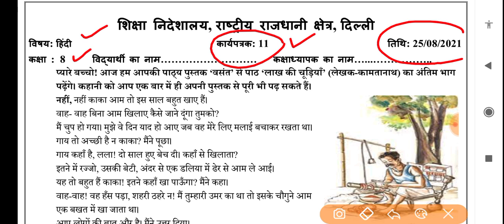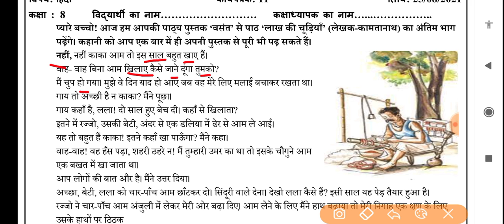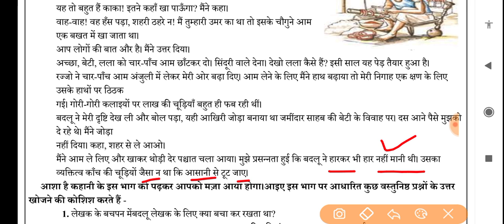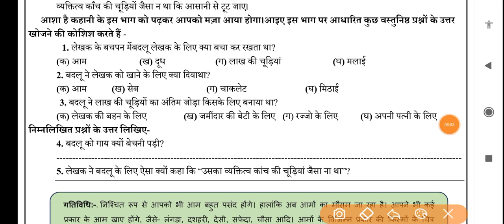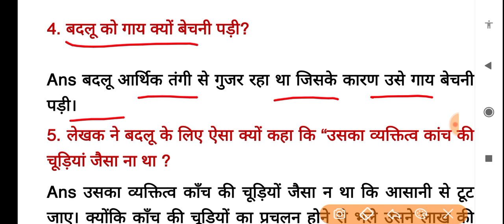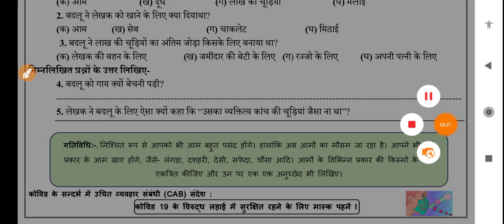hindi worksheet 11 class 8 (25/8/21)/ worksheet11 hindi class 8 /class 8 worksheet 11 hindi class 8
hindi worksheet11 class8 (25/8/21)/ worksheet11 hindi class8 /class8 worksheet11 hindi class8